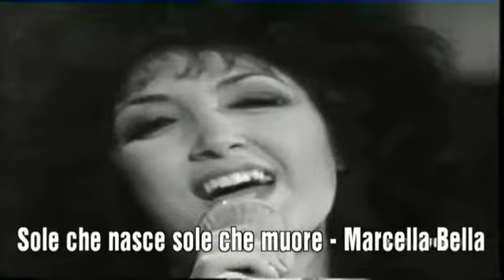Sole che nasce sole che muore - Marcella Bella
MESSAGGILive presenta...GIRADISCHI "Canzoni ed Emozioni"